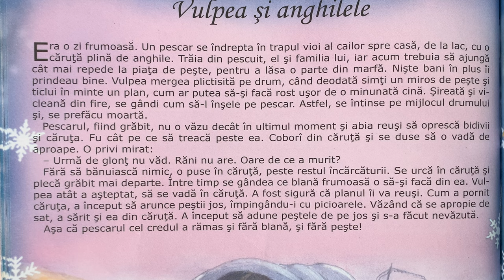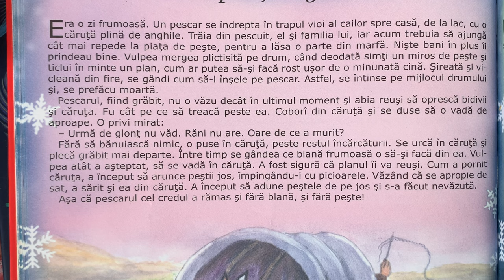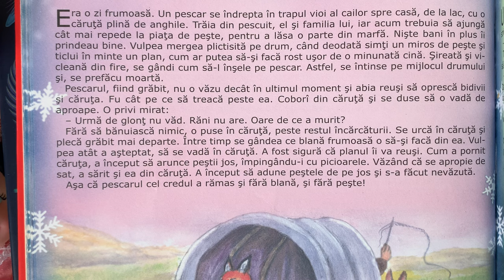Vulpea și anghilele 🦊 Povești pentru copii | Poveste în limba română 4K (21/365)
Povești noi cu o vulpe pentru copii. Povești pentru copii în limba română. Povești scurte audio în 4K. Să citim o carte de poveste împreună. Basme și povești de lectura.

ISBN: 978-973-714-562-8